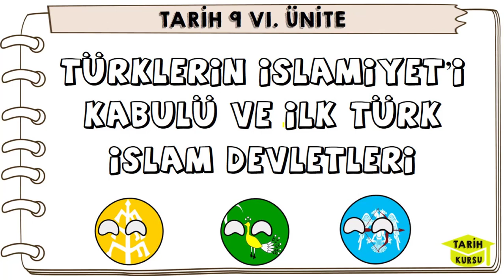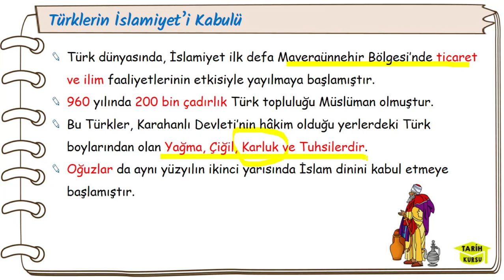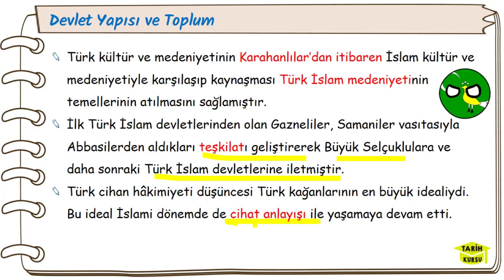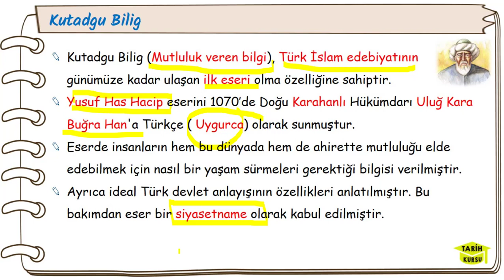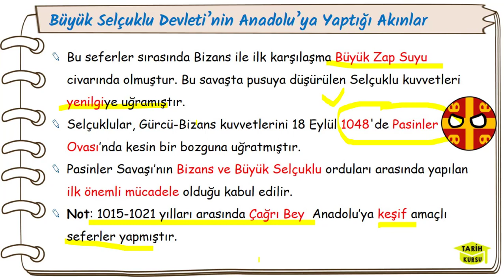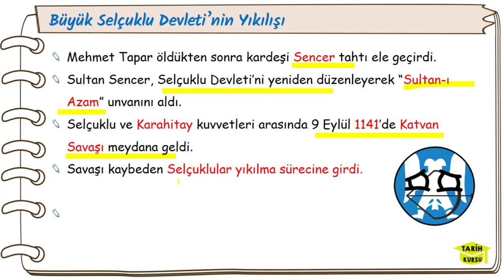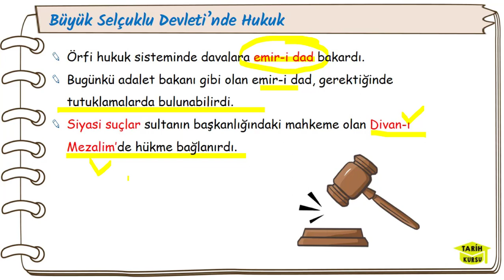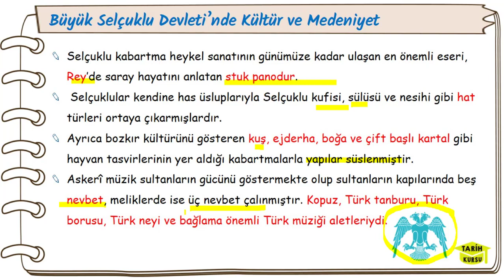9. SINIF TARİH DERSİ 6. ÜNİTE FULL TEKRAR TÜRKLERİN İSLAMİYET'İ KABULÜ VE İLK TÜRK İSLAM DEVLETLERİ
Bu dersimizde güncel ders kitabından yararlanarak hazırladığımız 9. sınıf tarih dersi 6. üniteyi anlatıyoruz. Türklerin İslamiyet'i Kabulü ve ilk Türk İslam devletleri ünitesini birlikte tekrar edelim. Lütfen kısa notlar alarak çalışalım. Videoyu izleyerek okula giderseniz 9. sınıf tarih dersinde çok başarılı olacağınıza eminim. Ayrıca bu tarih konu anlatımı sizi tyt tarih ve ayt tarih sınavlarına eksiksiz hazırlayacak. Herkese iyi çalışmalar.